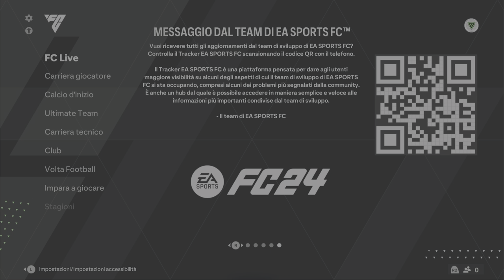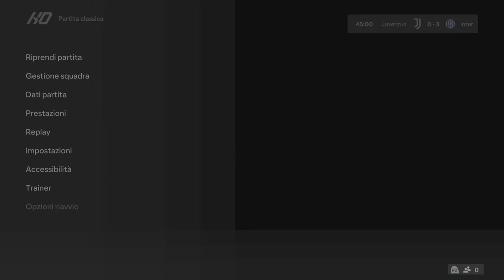EA SPORTS FC 24 - È BELLO?